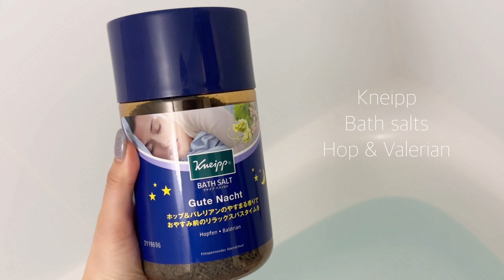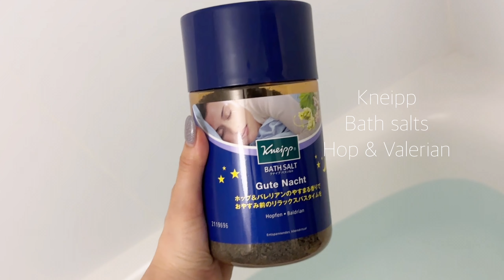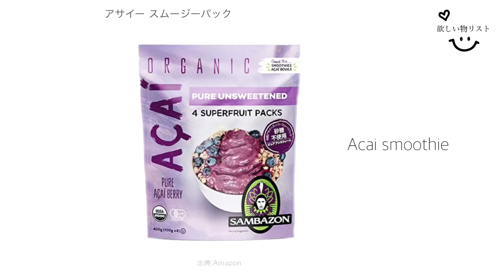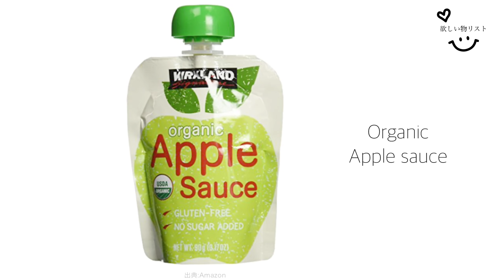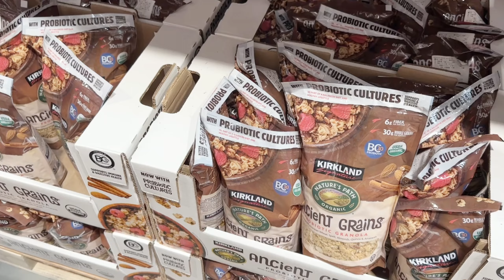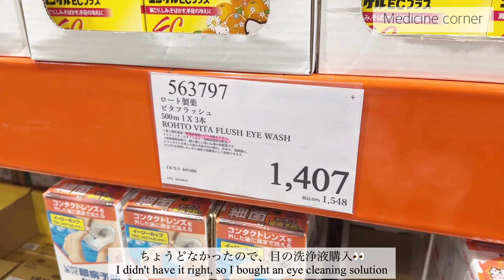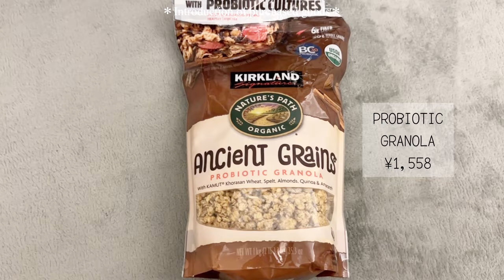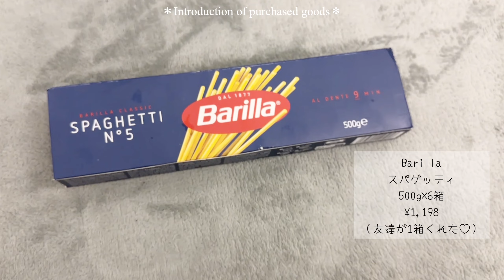【Vlog】コストコで爆買いday&仕事と遊びの2日間 ♬*.+゜｜COSTCO｜コストコ購入品紹介｜車を購入？！｜在宅ワーク｜アラサー独身女子｜社会人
*･ﾟﾟ･*:.｡..｡.:*･ﾟﾟ･*:.｡. .｡.:**･ﾟﾟ･*:.｡..｡.:*･ﾟﾟ･*:.｡. .｡.:*

【 目次 】
00:00    オープニング
00:21　Day 1  在宅ワーク頑張った日💻
05:07　Day 2  友達と車屋さんへ🚗
07:58　Day 3  コストコで爆買い🛍️

お出かけが続いた日で楽しかったです😊
車屋さんでは下取りや次の車について話を聞いてきました。
下取りにしても購入にしても数店舗の比較は大事だなと、実感しました💰

動画内の物や購入品の詳細はこちら💁🏼‍♀️
［lit.link］

*･ﾟﾟ･*:.｡..｡.:*･ﾟﾟ･*:.｡. .｡.:**･ﾟﾟ･*:.｡..｡.:*･ﾟﾟ･*:.｡. .｡.:*